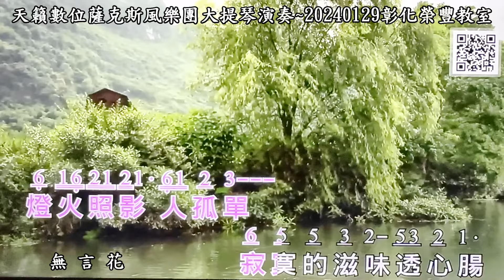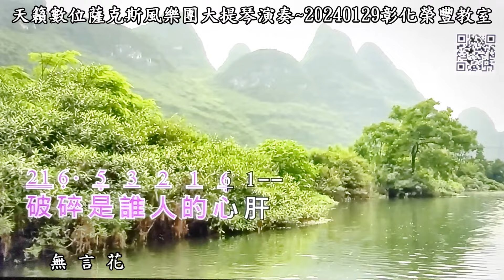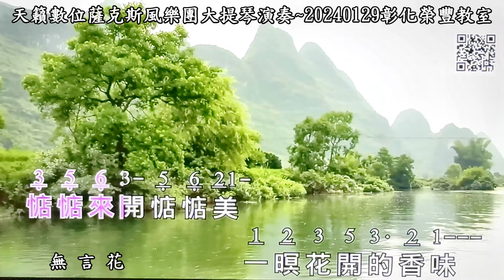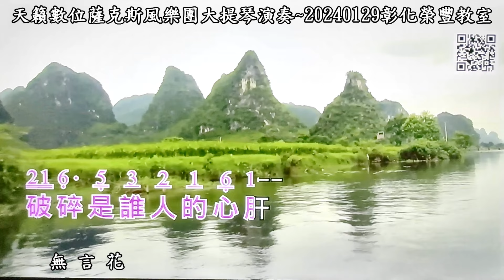無言花~陳石崇Eb調~天籟數位薩克斯風樂團大提琴Cello演奏~20240129榮豐彰化教室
港都夜曲~陳石崇Am調~天籟數位薩克斯風樂團大提琴Cello演奏~20240128榮豐彰化教室
20231026是Stone自高爾夫球場轉換場地至槌球場正式滿7年了，而薩克斯風將邁入第14年！
感恩自己是彰化社大教週二、四兩班的薩克斯風老師；週四班班長是王董鏡台槌球國手，親自幫我們的槌球桿刻上姓名和日期20161026至今七年！
我和老婆天天一大清早至八卦山彰化縣體育場槌球場練球；命中註定和八卦山結緣，因85年加入彰化IMC，即擔任高爾夫球隊總幹事，月例賽在彰化高爾夫球場！
也因為要精進薩克斯風教學，王鏡台班長教法是高爾夫球推桿，因為可以節省太多的時間；進而熱愛槌球！
老天爺是公平的，每個人一天都24小時；一樣米養百樣人，怎麼運用各憑本事，自認為薩克斯風教學需花很多時間精進，才能讓同學們信服！而必須調整時間的運用，七年來選擇對同學們負責任，教學相長，自己也受益良多！老婆Lisa玩音樂在寶山路423號滿五年了，我也在滿65歲遷移戶籍至彰化市中央路，生活機能非常好，願能夠天天往槌球場打球運動趣，20231122地面GOLF首航；加上體育場的健興游泳池滿65歲免費進場游泳，自始至終將槌球當成GOLF享受，自20231122又多了地面GOLF；可以省下很多時間與金錢；高爾夫球賽的名言：「putter is for money」翻成中文「推桿是為了錢」，高爾夫球名將輸贏都是在果嶺上的推桿啊！